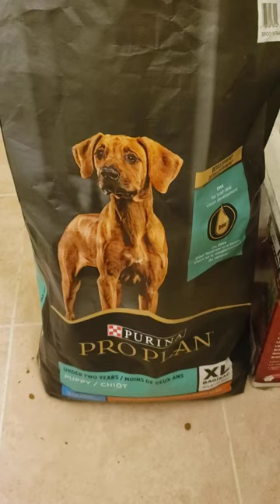BEWARE MONSTERS Feeding Time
BEWARE Monsters feeding time, puppies gotta eat! 5-week-old Great Pyrenees puppies. Come to my channel and see more of these monsters! They eat and eat and eat!! Please support the puppies by liking this video!!